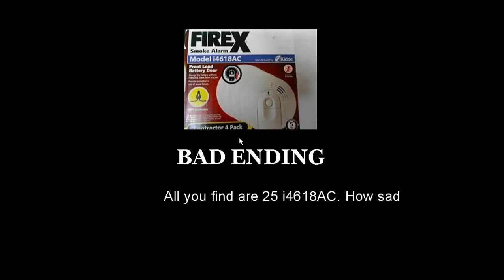Smoke Alarm Finds (Flea Market Edition) All Endings Meme